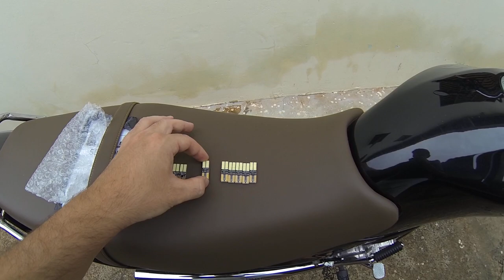CHEGOU UMA ENCOMENDA PARA MINHA CG 125 FAN 2008!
FALA AEE GALERA, HOJE VAMOS ABRIR ENCOMENDA, FAZ TEMPO QUE QUERIA COMPRAR ISSO PARA COLOCAR NA CG FAN, ESPERO QUE GOSTEM DO VÍDEO, OBRIGADO POR ASSISTIR VALEU E ATÉ A PRÓXIMA!

*JULIANO GOMES
📱XIAOMI REDMI NOTE 8
📱 IPHONE 8
🏍️FAZER 250CC
🚲BIKE CHOPPER